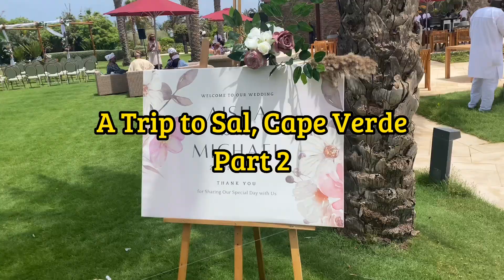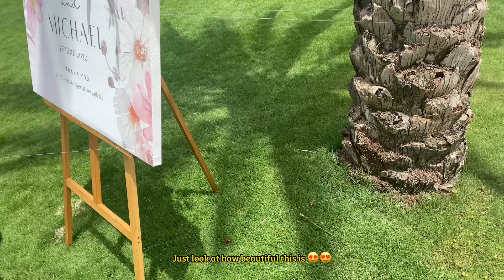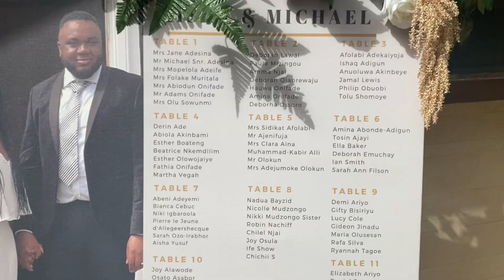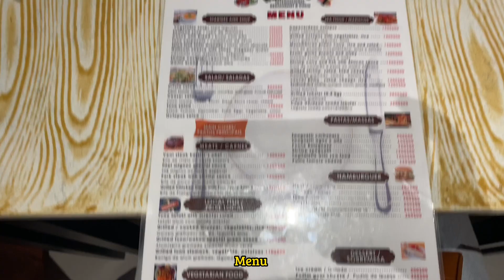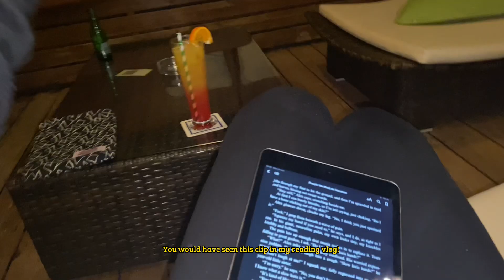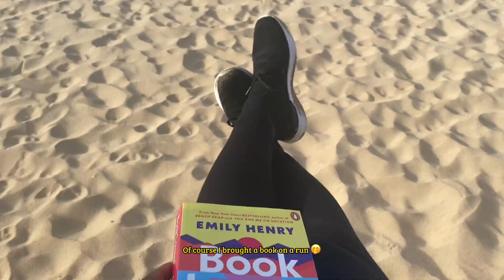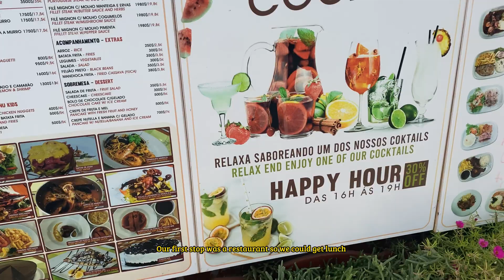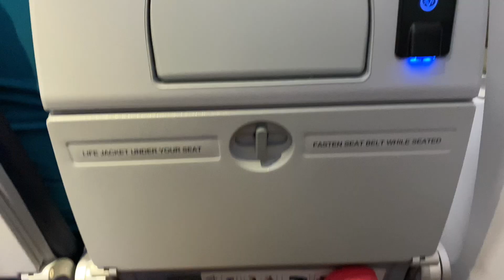Come with me to Cape Verde pt. 2 | local restaurants, more runs, destination wedding, beach reads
hi! This is the second part of the travelvlog from Cape Verde 🇨🇻. I hope you enjoy this vacationvlog2022 🥳

Alone (Prod. by Lukrembo)